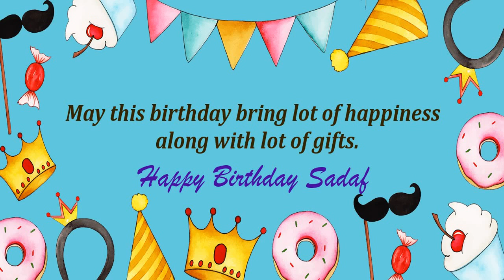Happy Birthday Sadaf Image Wishes Kids Video Animation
Happy Birthday Sadaf Images for kids. Send Personalized happy birthday wishes to Sadaf in 1 min by installing GreetName App from google playstore. Hundreds of happy birthday wish templates and messages to choose for kids/child.
GreetName has hundreds of image templates to choose from based on gender, age, and relationship. Pick the best image template. Enter Your Name and share Sadaf Picture birthday wishes image as status on any social network such as facebook, whatsapp, instagram, telegram, etc

Wish You happy birthday Sadaf
Many Many Happy returns of the day to Sadaf
Happy Birthday To Sadaf